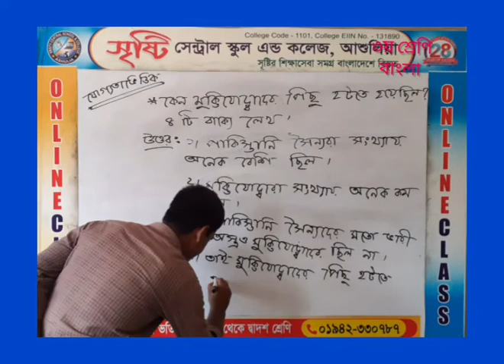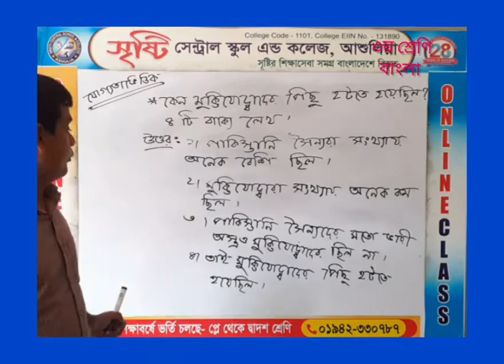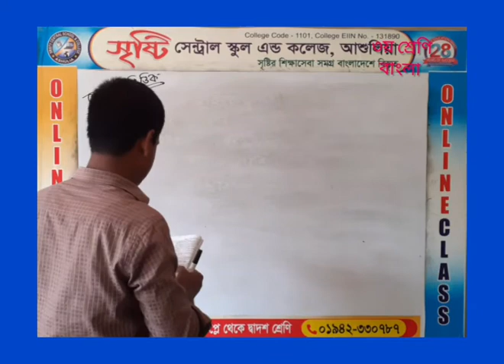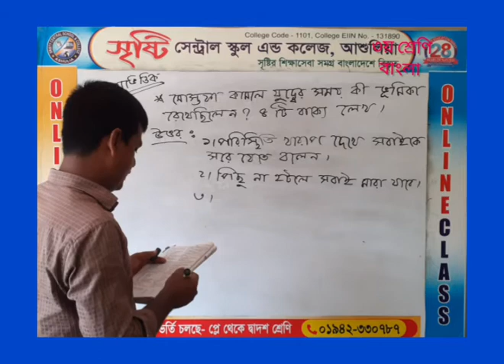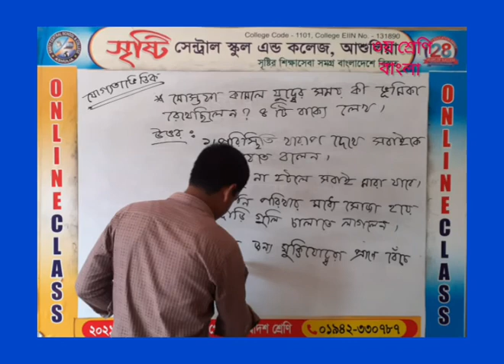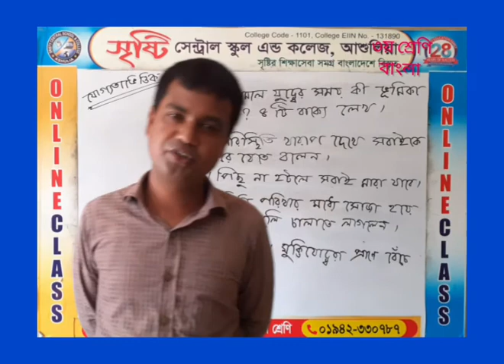23 May 2021